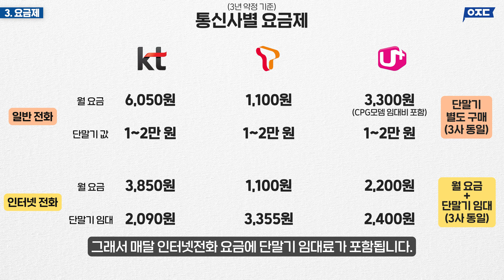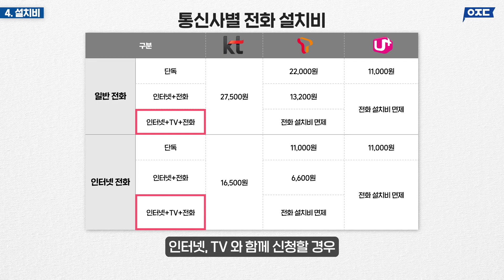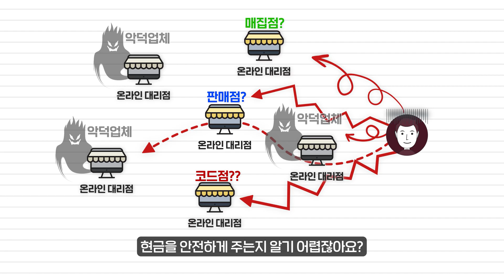인터넷 전화 vs 일반 전화 차이 3가지, 요금, 착신전환 해제 방법까지!(KT SK LG 설치방법 가입)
00:00 인트로
00:15 1. 구분 방법
00:40 2. 장단점
01:36 3. 요금 비교(요금제)
02:08 4. 설치비
02:19 5. 총정리
02:40 6. 착신전환
04:26 아웃트로